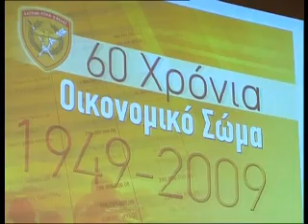62 χρονια Οικονομικό Σώμα στο Σ.Ξ.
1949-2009: Από την επε΄τειο των 60 ετων